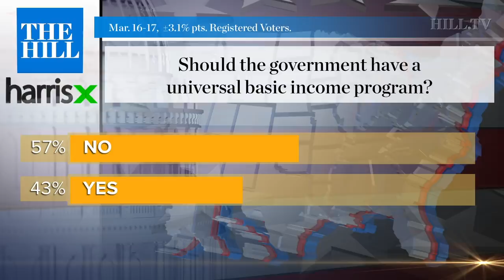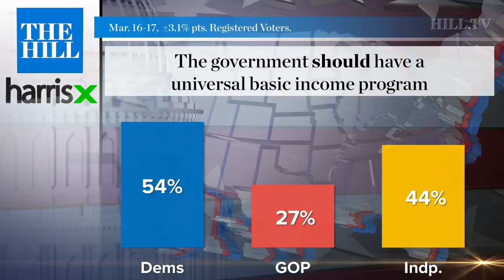Andrew Yang makes case for universal basic income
Democratic presidential candidate Andrew Yang joined Hill.TV's "Rising" to discuss his pitch for universal basic income and the looming threat of automation.